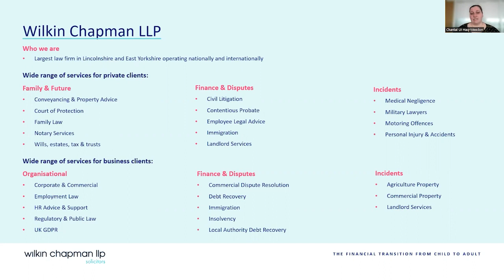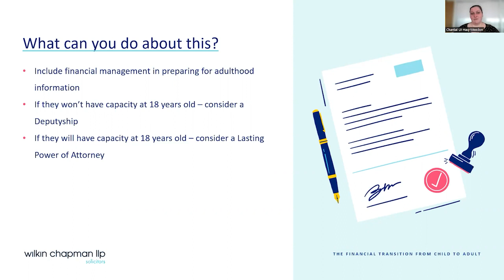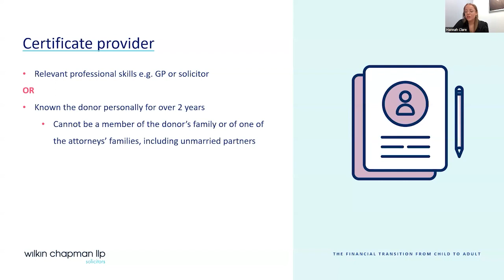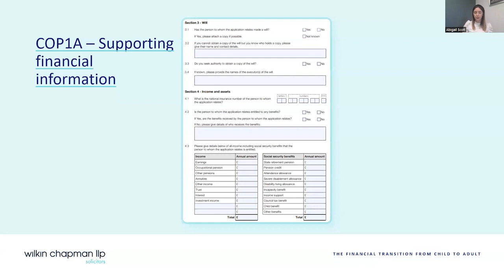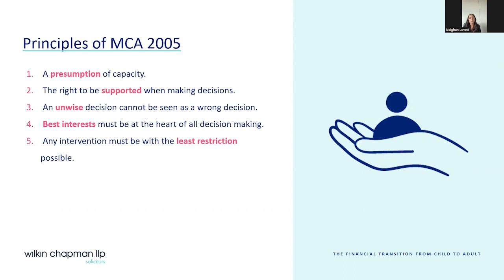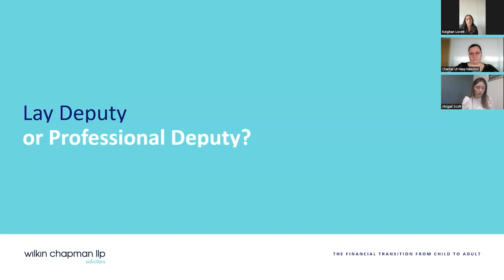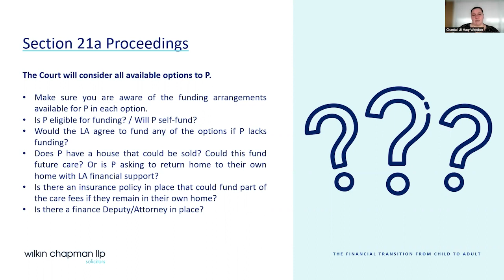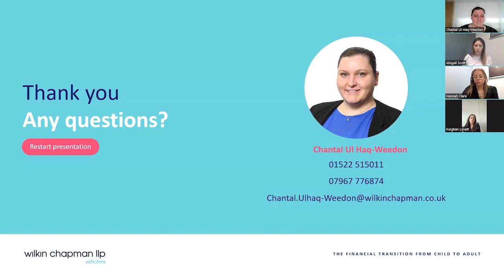Court of Protection - Webinar